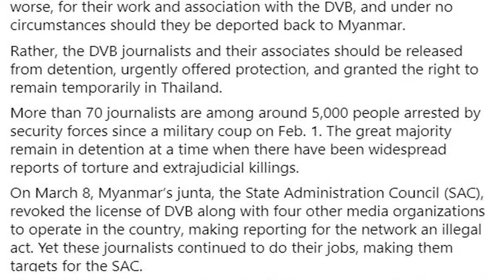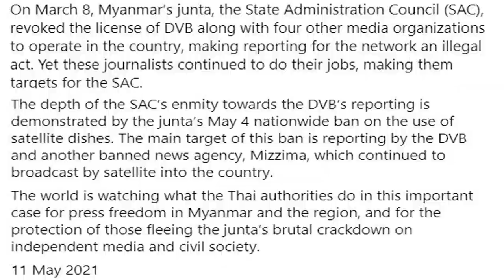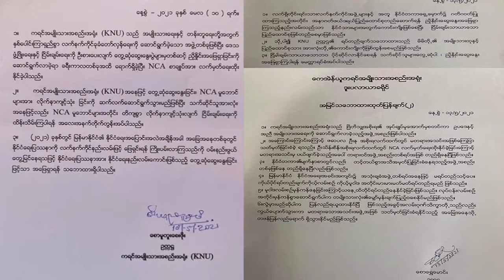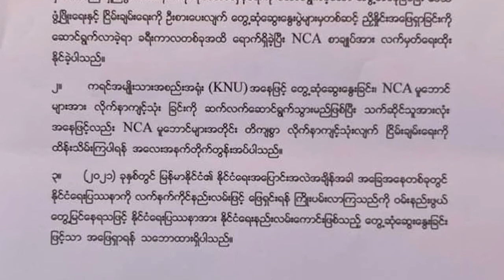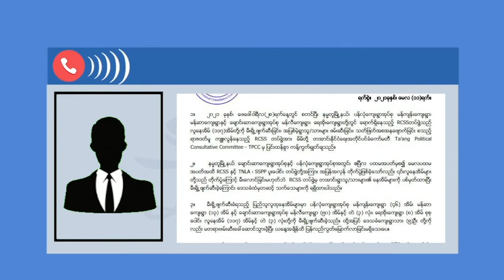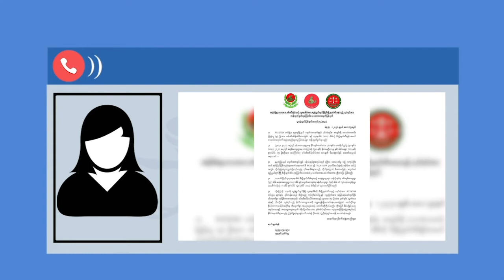တိုင်းရင်းသား ဘာသာ သတင်းအစီအစဉ် (၁၈ - ၅ - ၂၁)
ကချင်ပြည်နယ် မြစ်ကြီးနားနဲ့ မိုးမောက်မြို့နယ်တွေမှာ ပေါက်ကွဲမှုတွေ ဖြစ်ပွားခဲ့ရာမှာ ထိခိုက်သေဆုံးမှုတွေရှိခဲ့ပါတယ်။

ချင်းပြည်နယ် ဟားခါးနဲ့ မင်းတပ်မြို့တွေမှာ အရပ်သားတွေ ဖွဲ့စည်းထားတဲ့ ကာကွယ်ရေးတပ်ဖွဲ့တွေနဲ့ စစ်ကောင်စီတပ်ဖွဲ့တွေအကြား တိုက်ပွဲတွေ ဖြစ်ပွားနေခဲ့ပါတယ်။

ရှမ်းပြည်မြောက်ပိုင်း နမ္မတူမြို့နယ်ထဲမှာ လက်နက်ကိုင်တပ်ဖွဲ့တစ်ဖွဲ့က အရပ်သားနေအိမ်တစ်ရာကျော်ကို မီးရှို့တာကို တအာင်းအတိုင်ပင်ခံကောင်စီနဲ့ အခြားအရပ်ဘက်အဖွဲ့အစည်းတွေက ရှုတ်ချလိုက်ပါတယ်။

ကခ်င္ျပည္နယ္ ျမစ္ႀကီးနားနဲ႔ မိုးေမာက္ၿမိဳ႕နယ္ေတြမွာ ေပါက္ကြဲမႈေတြ ျဖစ္ပြားခဲ့ရာမွာ ထိခိုက္ေသဆံုးမႈေတြရွိခဲ့ပါတယ္။

ခ်င္းျပည္နယ္ ဟားခါးနဲ႔ မင္းတပ္ၿမိဳ႔ေတြမွာ အရပ္သားေတြ ဖြဲ႔စည္းထားတဲ့ ကာကြယ္ေရးတပ္ဖြဲ႔ေတြနဲ႔ စစ္ေကာင္စီတပ္ဖြဲ႔ေတြအၾကား တိုက္ပြဲေတြ ျဖစ္ပြားေနခဲ့ပါတယ္။

ရွမ္းျပည္ေျမာက္ပိုင္း နမၼတူၿမိဳ႕နယ္ထဲမွာ လက္နက္ကိုင္တပ္ဖြဲ႔တစ္ဖြဲ႔က အရပ္သားေနအိမ္တစ္ရာေက်ာ္ကို မီးရွိဳ႕တာကို တအာင္းအတိုင္ပင္ခံေကာင္စီနဲ႔ အျခားအရပ္ဘက္အဖြဲ႕အစည္းေတြက ရွဳတ္ခ်လိုက္ပါတယ္။